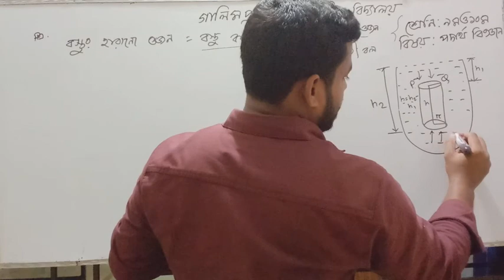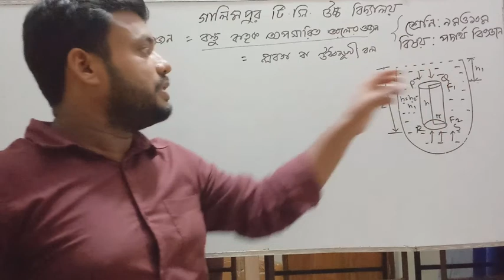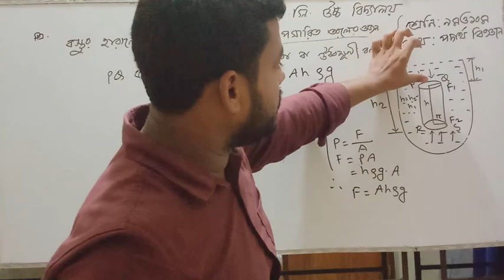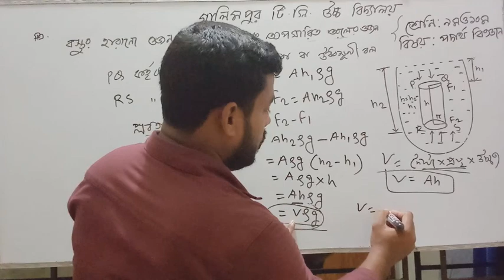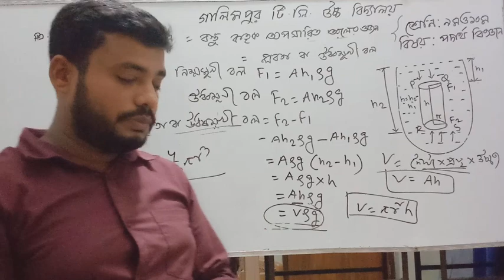Physics-Nine & Ten( 5th chap..)